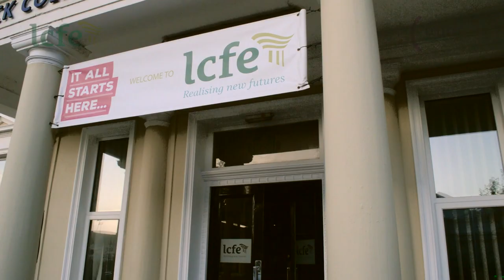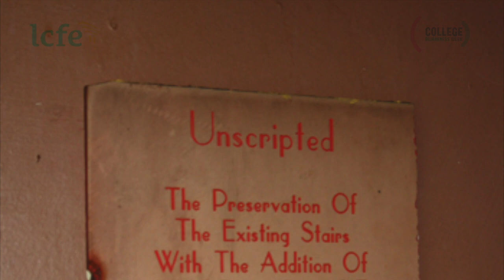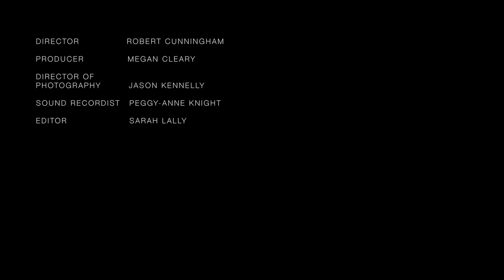LCFE | Mini Documentary Series - 'Lorraine's Story'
Produced by Advanced Media Production/ TV and Film for College Awareness Week 2015